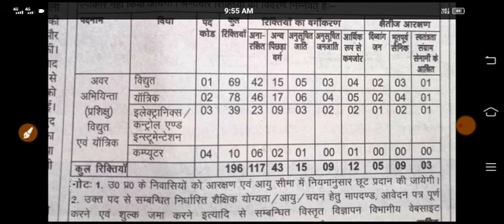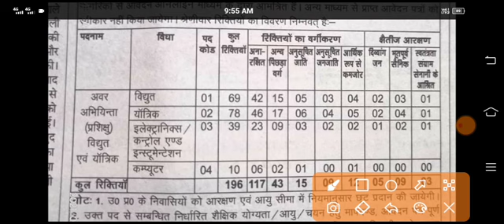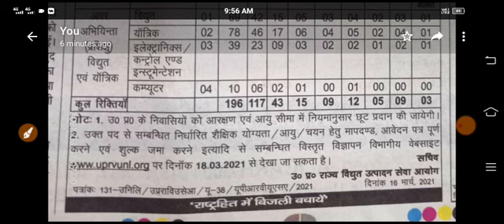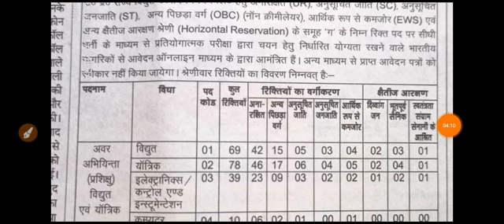UPRVUNL New Recruitment Notice Update 2021 | UPRVUNL Bharti Notice Update 2021